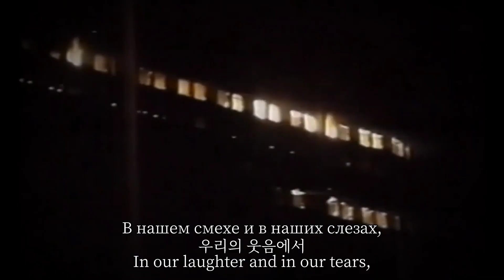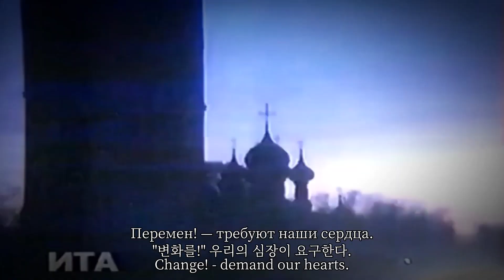Кино- Перемен ㅣ 변화를 원한다 [Kino-peremen/change]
카카오톡 오픈채팅방 들어와주세요
Please enter my Kakao talk open chat room